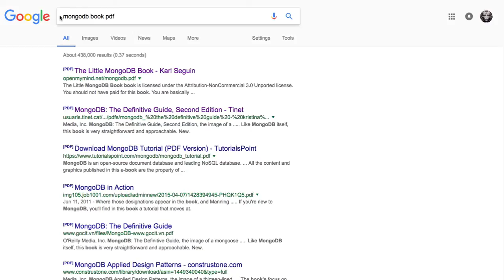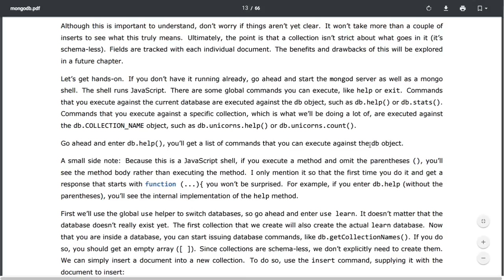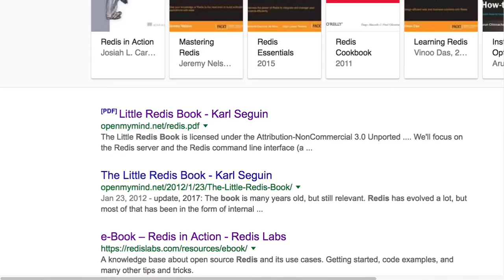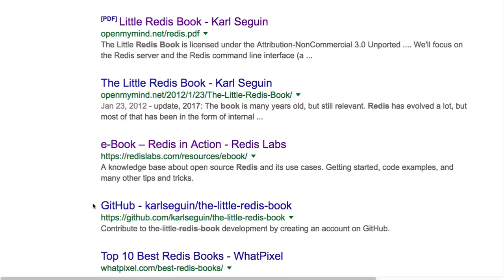DB000 - Introduction to SQL, MongoDB, and Redis